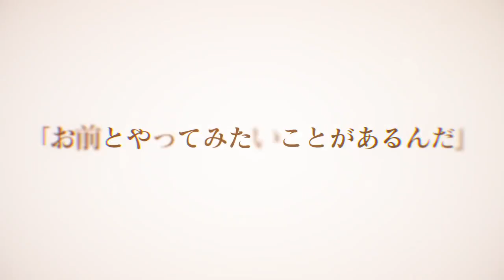【未定/劇場版】GIVEN 續作劇場版 -「製作決定PV」【MCE漢化組】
▼簡介/Introduction▼
♬ 請支持原版~ / ♬ Please support the original~